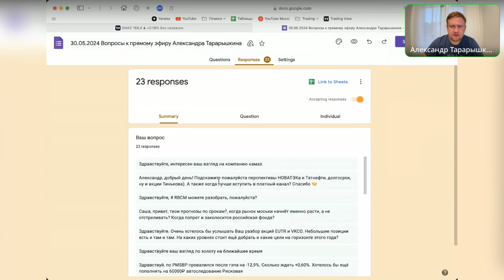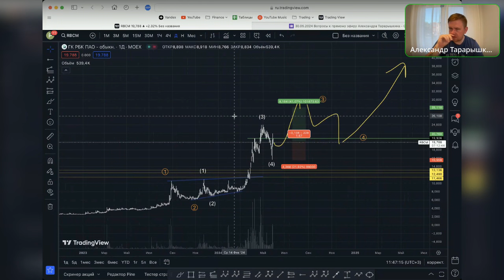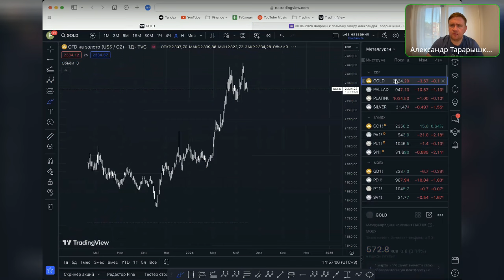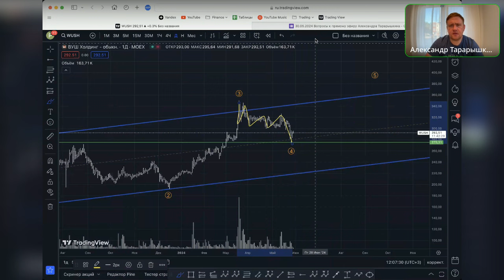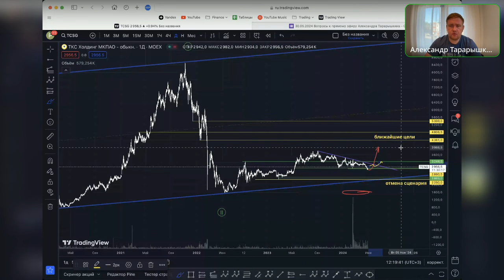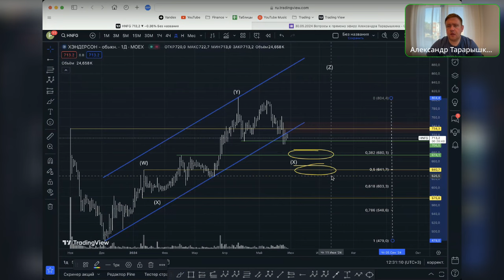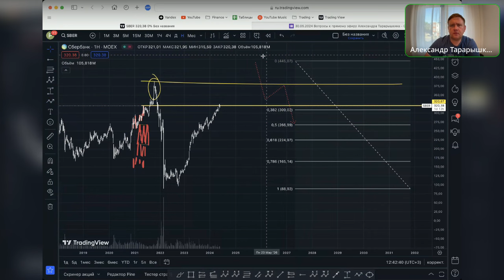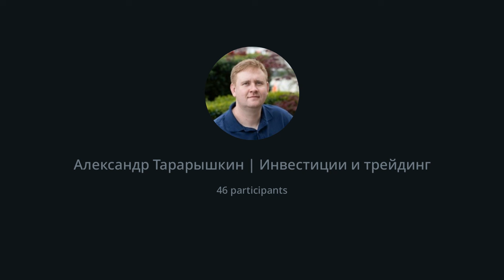Запись эфира. 30 мая. Ответы на вопросы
00:00 Начало
00:53 Взгляд на КАМАЗ
05:04 Перспективы НОВАТЭКа, Татнефти, акции Тинькова
11:43 Обзор
16:01 Прогнозы роста рынка
18:07 Разбор акций EUTR, VKCO
26:54 Взгляд на золото
29:19 Ситуация с PMSBP
33:13 Книги по техническому анализу
34:53 Стратегия для акций ВУШ
39:38 Мнение о Евротрансе, Аптека 36.6, КарМани
43:53 Инцидент с самолетом
48:35 Ситуация с ТКС, акции WUSH
50:15 Ленэнерго и фьючерсы на нефть
54:14 Динамика цены на пшеницу
57:33 Разбор акций
57:37 Выбор дивидендных акций: irao, trmk, hnfg
01:01:24 Стратегия для нелеквидных акций
01:09:20 Перспективы VTBR
01:11:13 Ожидания по Сбербанку
01:12:47 Ситуация с акциями Мечела
01:15:08 Комментарии по допэмиссии трмк
01:16:49 Инвестиции с потенциалом удвоения
01:18:14 Анализ TON coin
01:19:54 Стратегия для акций после пика